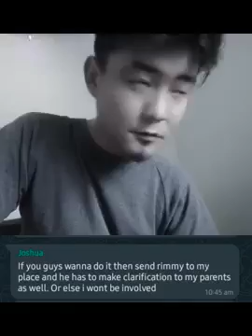KKK rap battle cancelled Chung Chang hilchet na nei